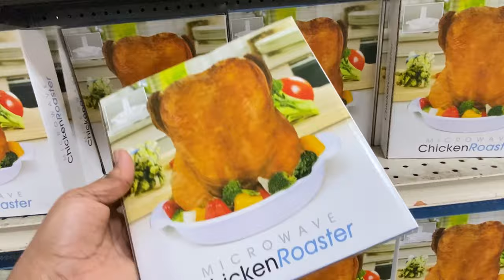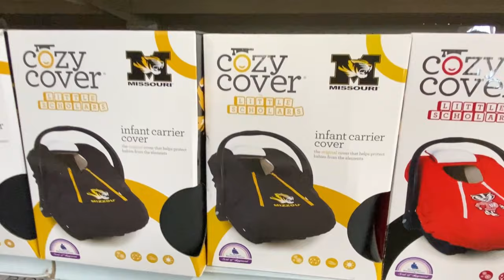Dollar Store CLOSING NOW…WALKTHROUGH OF CLOSING DOLLAR STORE (Mighty Dollar)